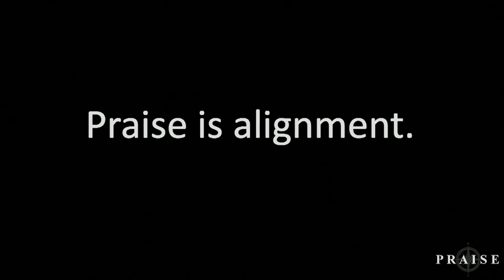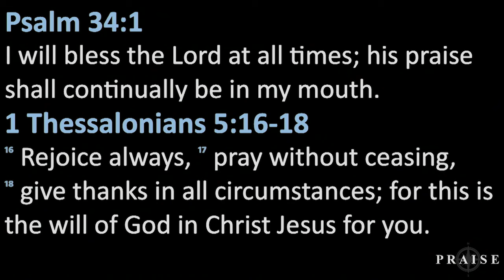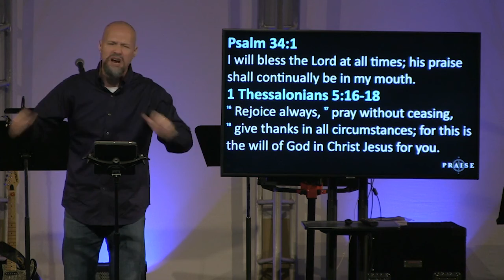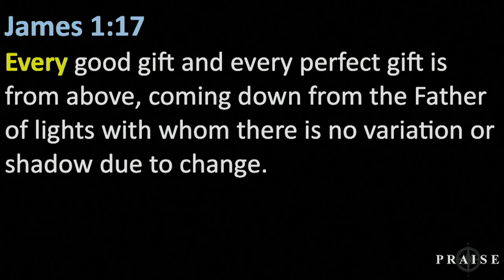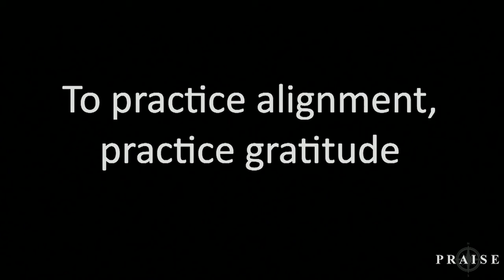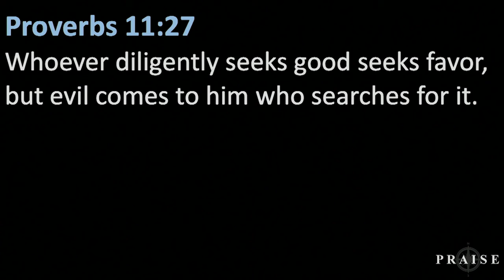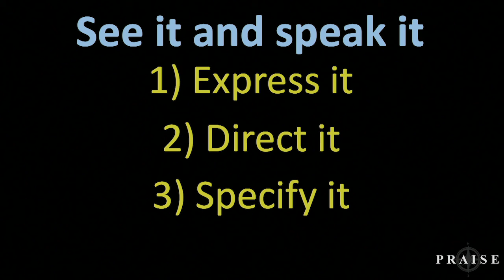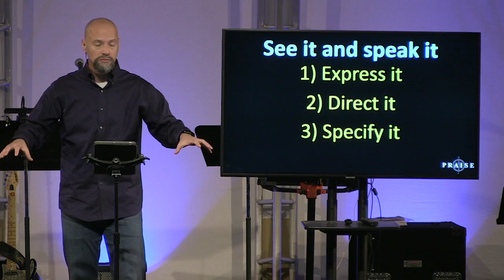Praise - Part 4 (January 26, 2020)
One of the most powerful way to bring order into our lives is through gratitude.